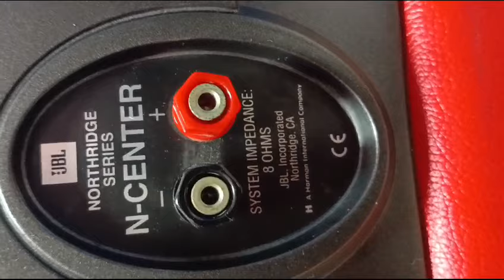JBL Northridge series two way 3/4 inch titanium Twitter,150 Watts 8 ohms Cannada 17000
JBL  Northridge series two way 3/4 inch  titanium Twitter, 150 Watts  8 ohms Made in Cannada, price  17000 kovai senthil electronic 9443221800